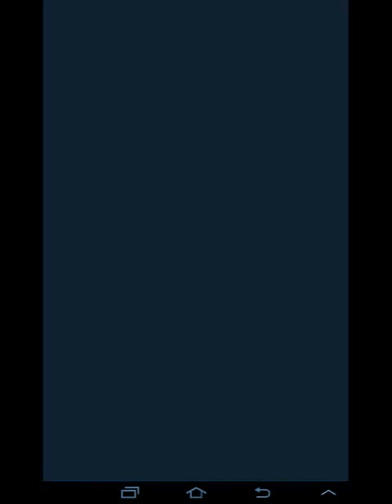Hunger Games: Panem Run - Gameplay Android - Galaxy Tab 2 7.0